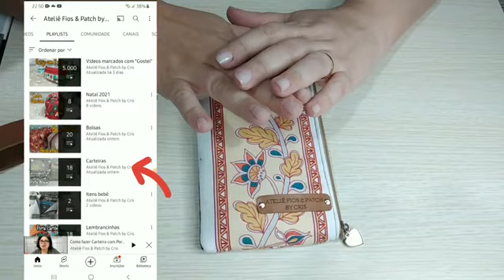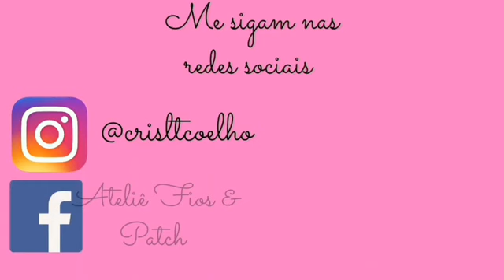Como fazer Carteira Porta Celular Simples | Passo à Passo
Quer ingressar no mundo da costura e do patchwork?! Então,  fique à vontade e maratone esse canal 🏃🏻‍♀️🏃🏻‍♀️🏃🏻‍♀️🏃🏻‍♀️🏃🏻‍♀️🏃🏻‍♀️🏃🏻‍♀️🏃🏻‍♀️🏃🏻‍♀️🏃🏻‍♀️

SUGESTÃO DE PREÇO:40,00 A 55,00

●●●Whatsapp exclusivamente para vendas
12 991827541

●●●Prestigiem nossos Parceiros 👇🏻👇🏻👇🏻

Na hora da compre mencione minha indicação,  que conheceu através do canal do Ateliê Fios e Patch by Cris.. me ajude a manter a parceria 🙏🏻😉🏃🏻‍♀️🏃🏻‍♀️🏃🏻‍♀️🏃🏻‍♀️🏃🏻‍♀️🏃🏻‍♀️🏃🏻‍♀️🏃🏻‍♀️
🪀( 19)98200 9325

●●●Se inscrevam no meu outro canal de Tiragens de Cartas do Baralho Cigalho 👇🏻👇🏻👇🏻👇🏻